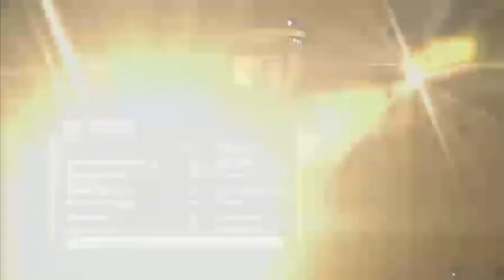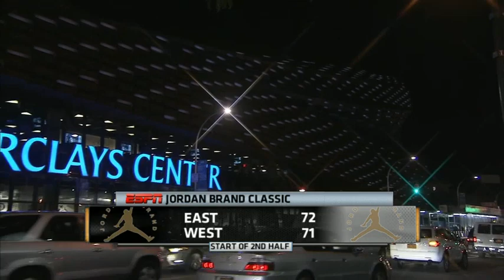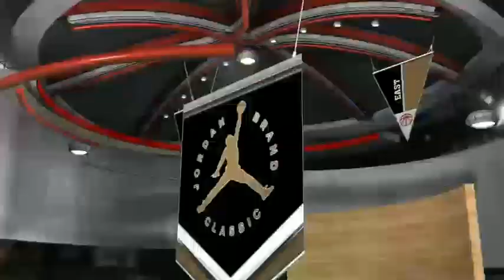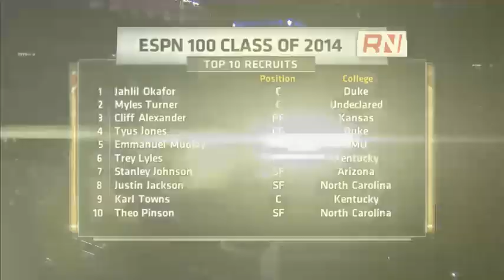Jordan Brand Classic 2014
Partido del Jordan Brand Classic 2014.